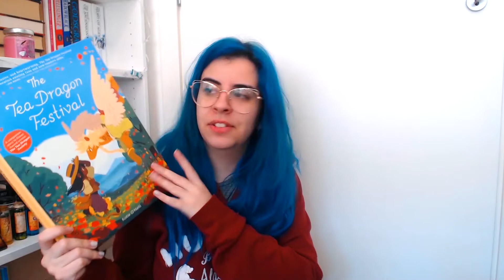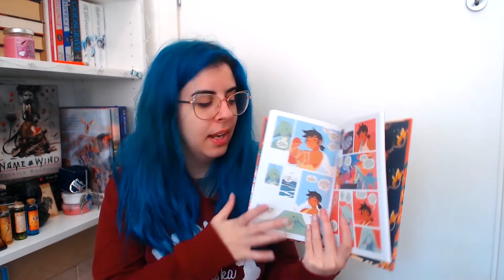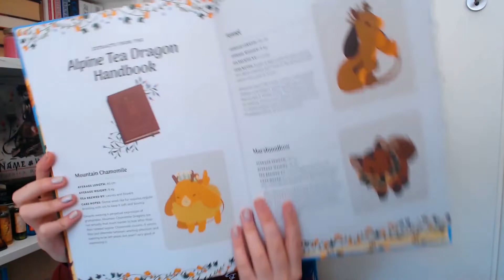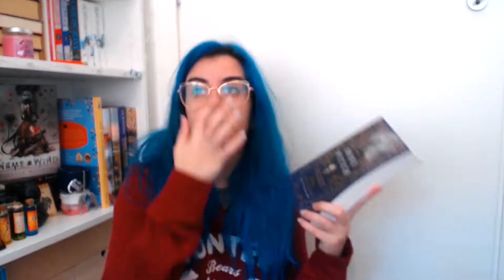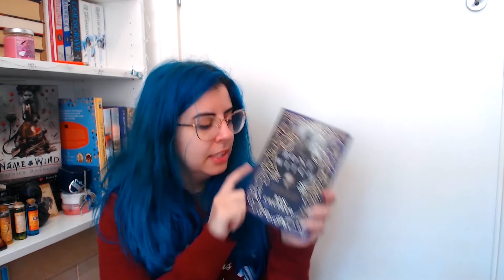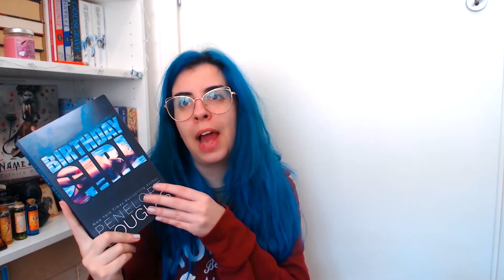book haul 009 - cosa ho ricevuto a Natale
Ciao, oggi finalmente vi mostro i libri che mi sono stati regalati per Natale. Sono molto curiosa di sapere cosa ne pensate e cosa hanno regalato a voi, quindi fatemi sapere nei commenti.

Se volete provare Scribd per leggere libri sia in lingua inglese che in italiano, vi lascio il link con cui mi potete avere due mesi gratuiti invece che uno

Progetti in corso: Il giro dei classici in 80 mesi